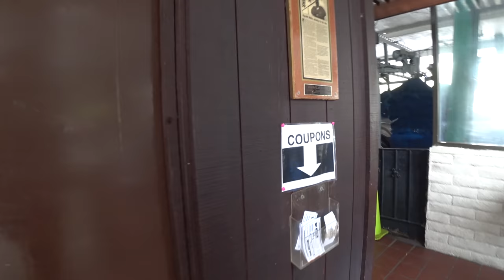США 5217: Lozano Car Wash - иммигрантовоз чистит перышки перед дальней дорогой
Lozano Car Wash - иммигрантовоз чистит перышки перед дальней дорогой
Ссылки на канале SiliconValleyVoice /школа Михаил Портнов: